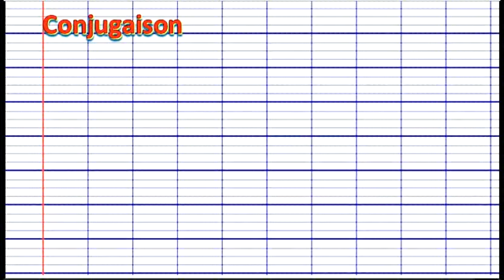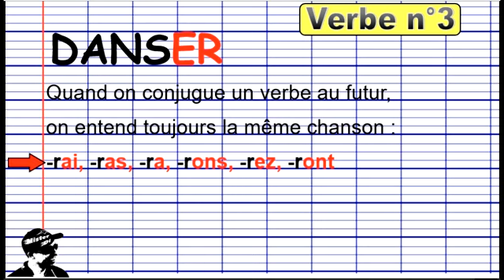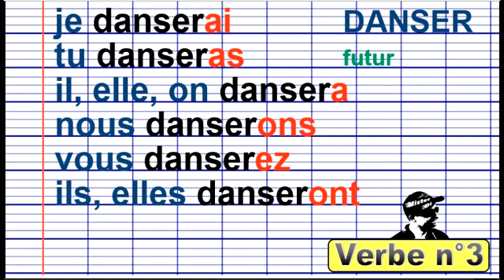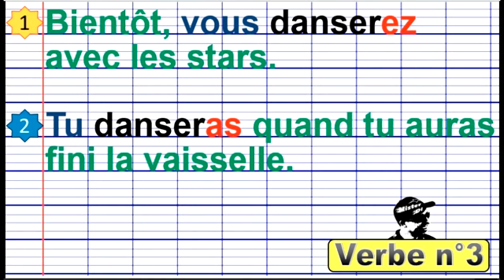Conjuguer "danser" au futur 2019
Dans cette vidéo, vous allez apprendre à conjuguer au futur un des 12 verbes actuellement au programme du CE2. Vidéo destinée aux élèves et à leurs professeurs à diffuser en classe ou à regarder chez soi pour mieux comprendre la conjugaison. Retrouvez toutes les vidéos et tous les cours de MISTERDI sur la chaîne Youtube de JLD Misterdi
Musique d'accompagnement interprétée et composée par JLD Misterdi.